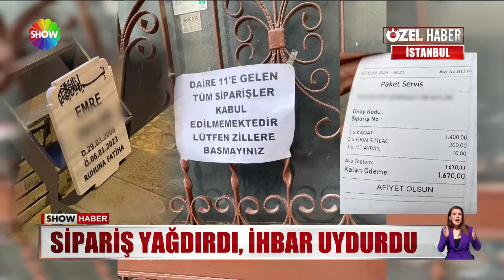Takıntılı aşık ailenin kabusu oldu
İSTANBUL'DA BİR AİLENİN HAYATI, TAKINTILI BİR AŞIK YÜZÜNDEN KABUSA DÖNDÜ... EVİN KIZINA KAFAYI TAKAN GENÇ. AŞKINA KARŞILIK BULAMAYINCA AKLINCA İNTİKAM ALDI... EVE SİPARİŞ YAĞDIRDI, ASILSIZ İHBARLARDA BULUNDU... KURYELER KAPIYA, YEMEK, GİYSİ, KURBANLIK KOYUN, HATTA MEZAR TAŞI BİLE GETİRDİ.